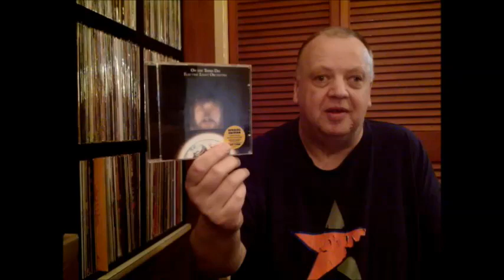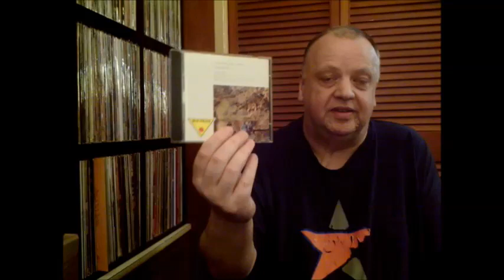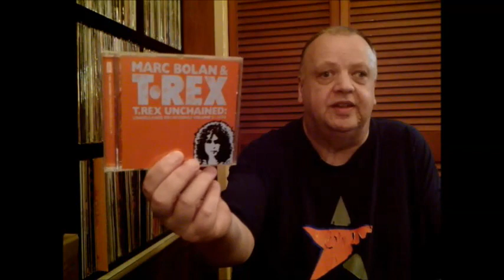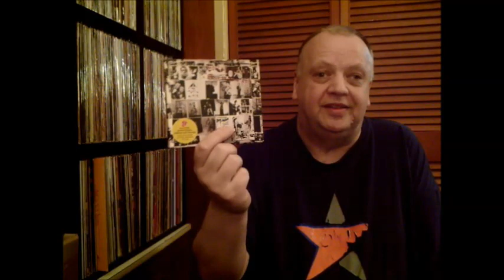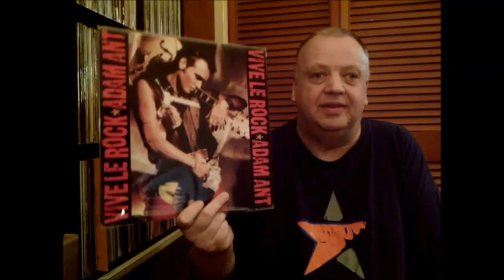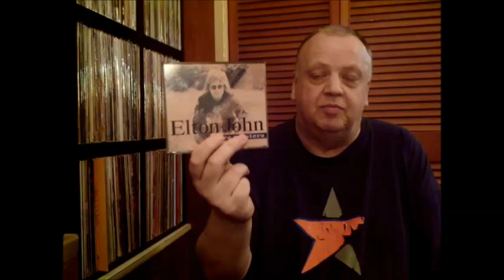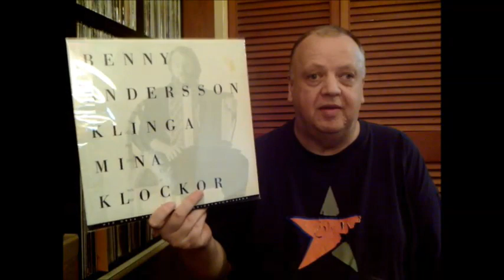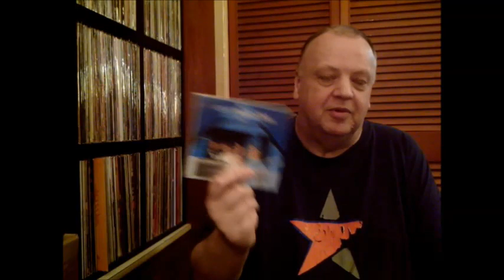Vinyl Community - 10 songs that should never have been outtakes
10 songs that should never have been left in the can